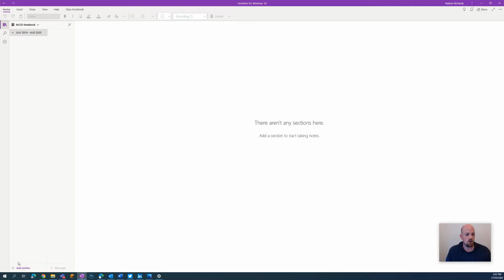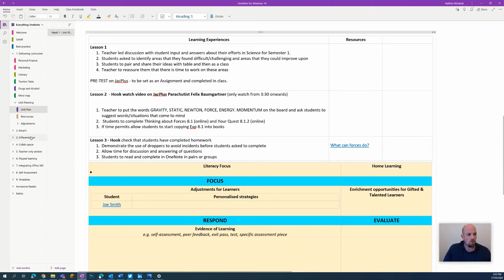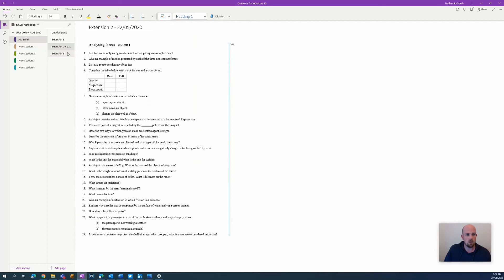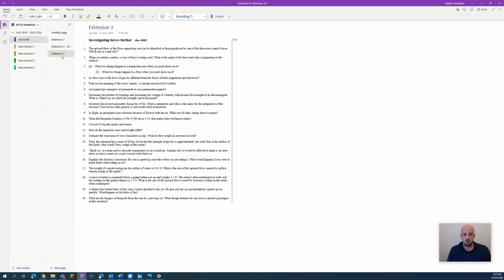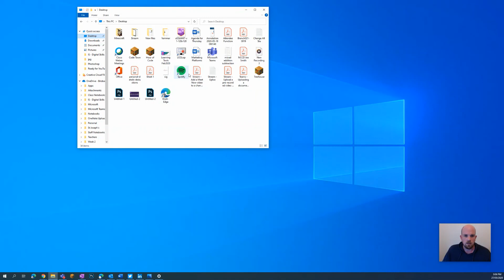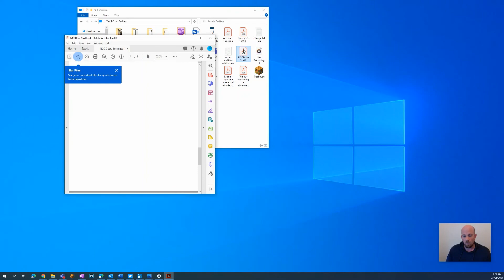OneNote - Workflow solution for NCCD documentation ✅